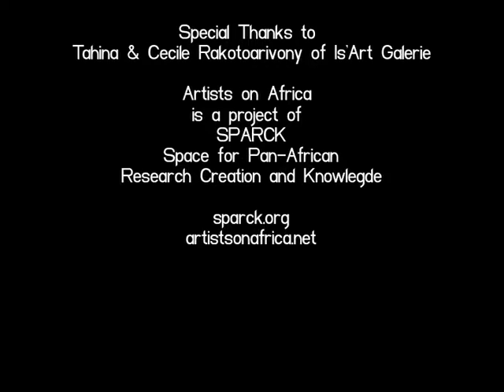Episode 6: Laza on "The Cinema of Generation RFC"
Ten years ago nobody made movies in Madagascar. Then Malagasy filmmaker and producer Laza returned to Antanarivo and launched Rencontres du Film Court, an annual short film festival and series of workshops that has given rise to a new generation of young Malagasy filmmakers – Génération  RFC. Hundreds of fiction, documentary and animation films from this Indian Ocean island are now traveling the world and are changing the face of African cinema.

In preparation for the 10th anniversary edition of the festival in 2015, Laza reflects on how far Malagasy filmmaking has come since Raymond Rajaonarivelo’s Tabataba won a price at the Cannes Film Festival in 1988. (For those who missed it then, we have included a link to the movie below)

According to Laza, it is particularly in animation that today’s Génération RFC is finding a unique language to tell the many stories of Madagascar. We present this conversation to you in two parts.

We regret that we don’t have the capacity at this time to offer this podcast series with French subtitles.We are aware of the necessity and importance of doing so and would like to reassure our French speaking audience that plans to remedy this are afoot.

Nous regrettons de ne pouvoir actuellement offrir une version de notre série de podcasts sous-titrée en français. Dans un futur proche nous remédierons à cette lacune.

This episode was made possible with the generous support of Pro Helvetia Johannesburg and the Swiss Agency for Development and Cooperation